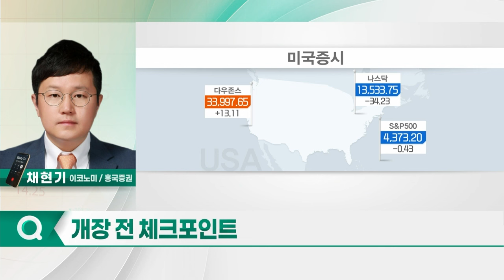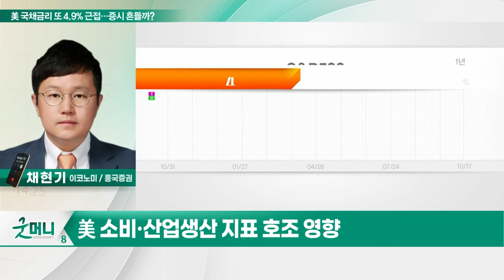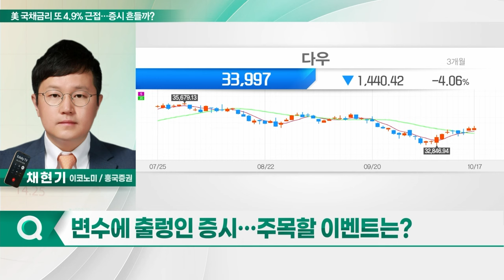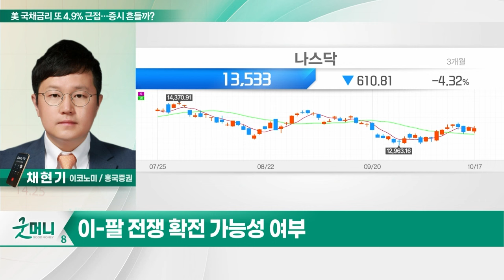美 국채 금리 또 4.9% 근접… 증시 흔들까?_투자 인사이트 (20231018)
Q. 美 국채금리 또 4.9% 근접…  증시 흔들까?
Q. 변수에 출렁인 증시… 주목할 이벤트는?